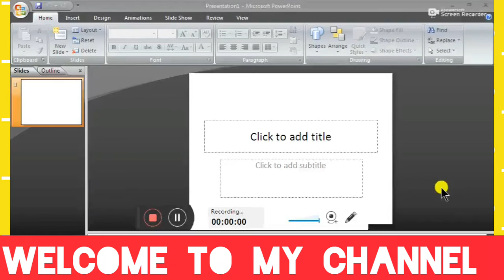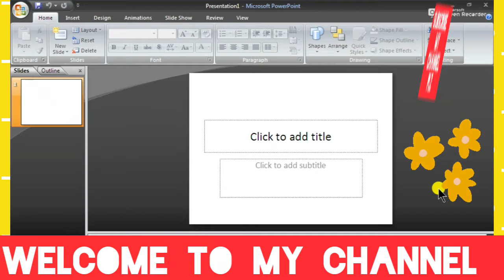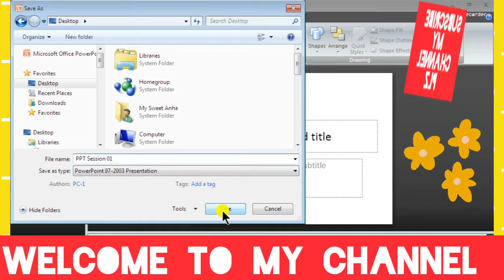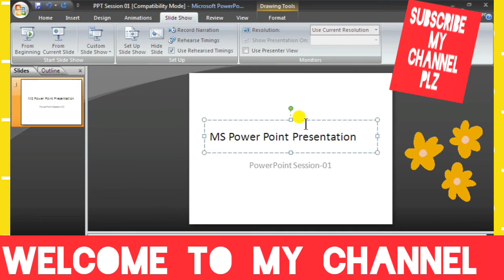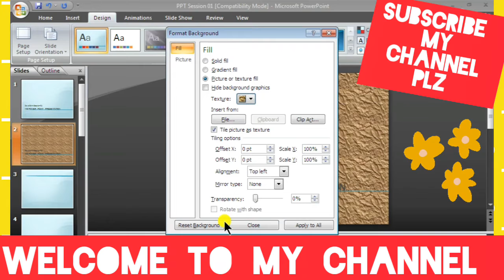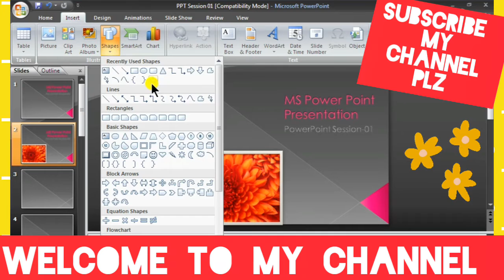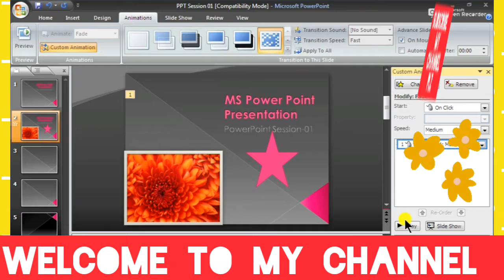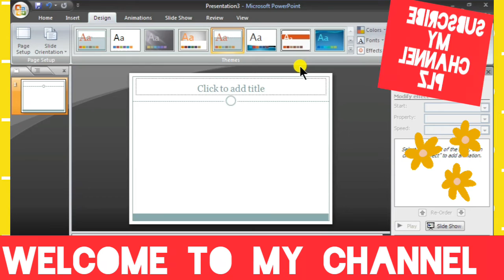MS PowerPoint Basic Tutorial, MspowerPoint msexcel msword| the phantom s7"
Dear Viewers,
Assalamu Alaikum.
In This Video I am trying to make session about MS PowerPoint with Wonderful Formula with Examples.
 Different Tips and Techniques at MS Word/Ms Excel Provide by the video.Please See the Full Video.

Welcome To "The Phantom S7" YouTube Channel.
Phantom S7 Share In This Channel All Type Of Educational And Motivational Video.
 This Will really Very helpful for all beginner and Mid Level Viewers.
In My Channel you can see:
A. Microsoft Excel Tutorial in Bangla
B. Microsoft Word Tutorial in Bangla
C. Microsoft PowerPoint Tutorial in Bangla
D. Computer Tips and Tricks in Bangla

Phantom